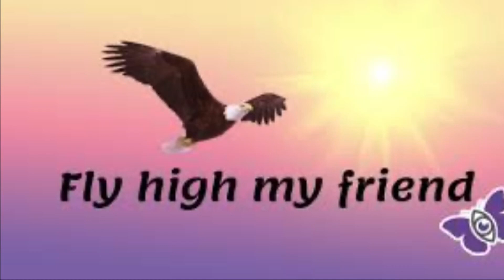COOPER CHATS REST IN PEACE MY DEAR FRIEND I LOVE YOU ❤️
Such a huge loss to the community truly a gem and 1 of a kind I was blessed to have met him @cooperchats cher BOYT BUZZ @WOGS @VINYGEE @TUCKER @dianesxhannel @onewen